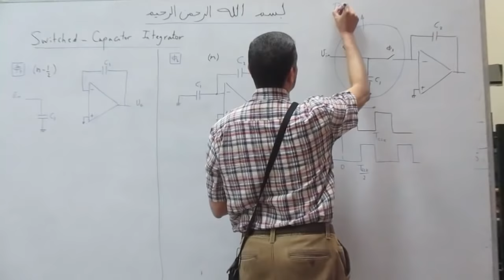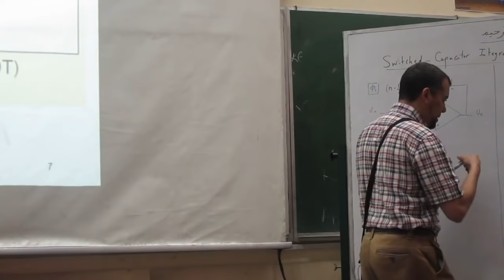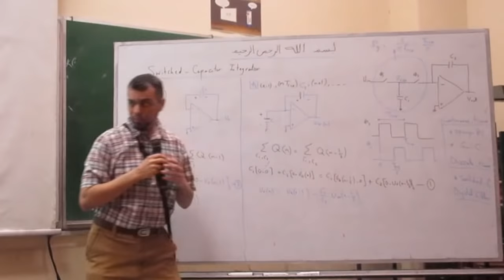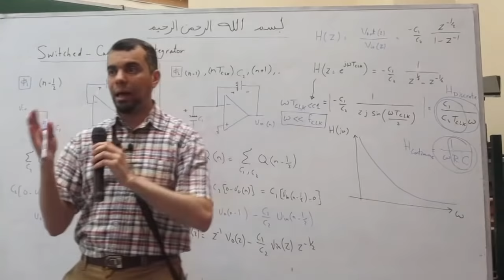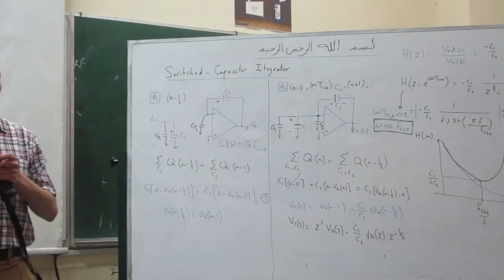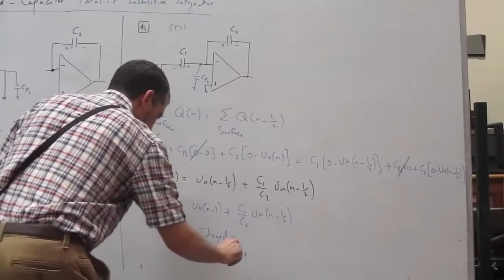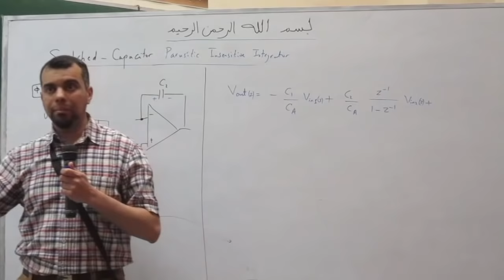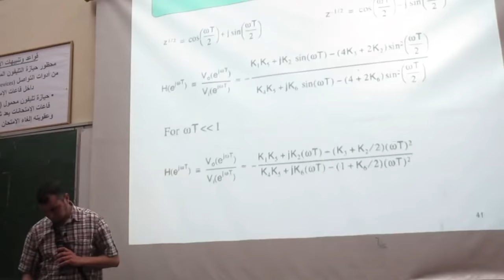EECE 2020 | Active Circuits | Lec 11 | Dr.Ahmed Nader | 3rd Year | 2nd Term